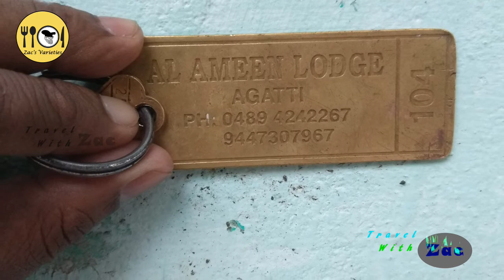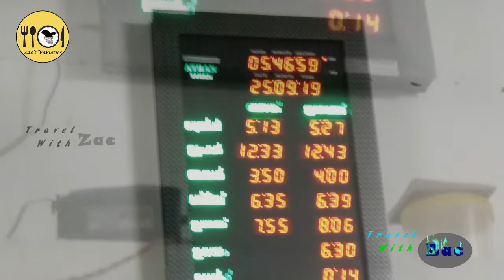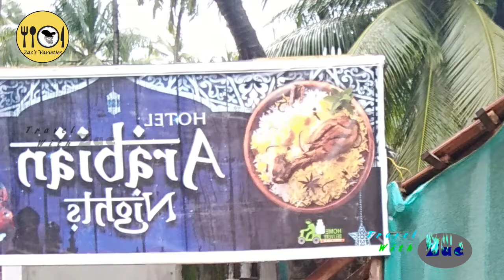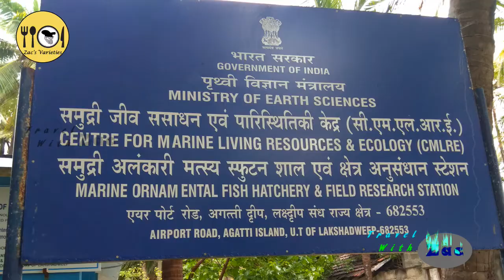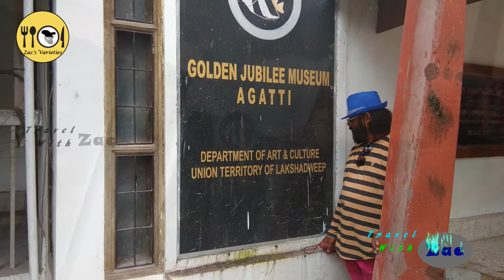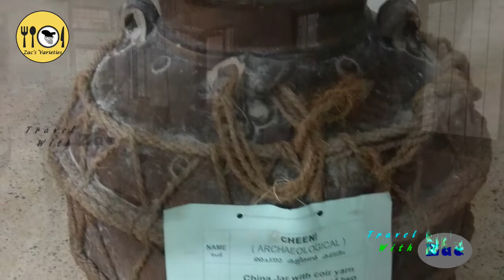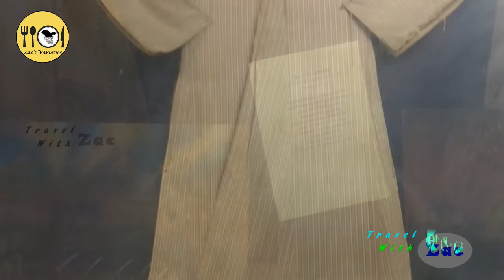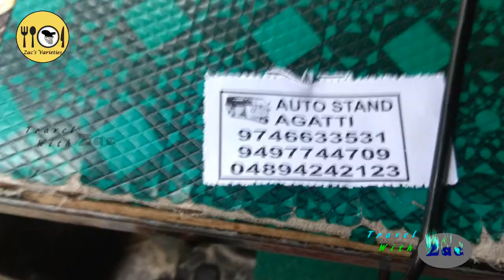Ep#3 അഗത്തി ദ്വീപ് / ലക്ഷദ്വീപ് /അഗത്തിയിലെ രണ്ടാം ദിവസത്തിലെ കാഴ്ച്ചകളുമായി /Agatti 2 nd day